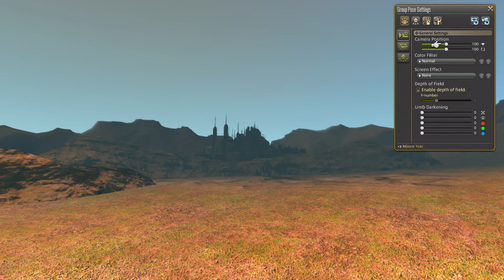Southern Thanalan 4.2